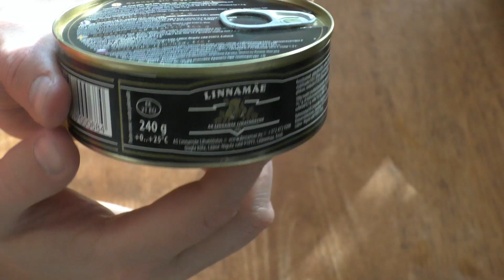Testissä Viron Linnamäe põdraliha konserv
Testissä viron tuliaisia